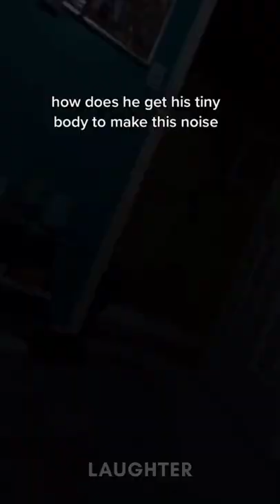CUTE AND FUNNY CAT REACTIONS TRY NOT TO LAUGH - Laughter!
New Product
in STORE Pet blanket, Dog mat, Cat mat.

Funniest animals of 2022. Enjoy videos of dogs, cats and other pets. We've selected the best of the funny and cute cats and dogs videos that will make you laugh all day long. If you can't help but laugh while watching this funny videos, please write about it in the comments. Enjoy watching our brand new videos.